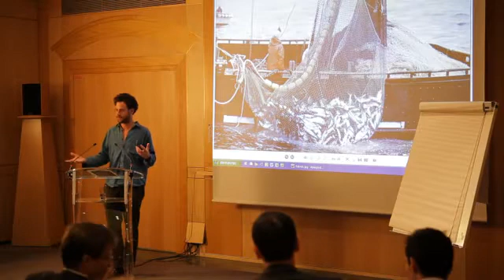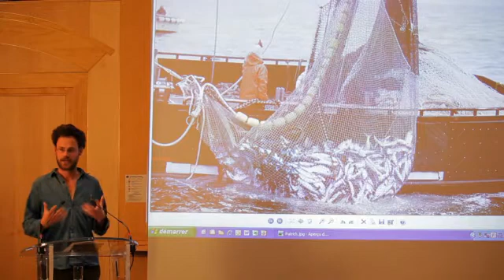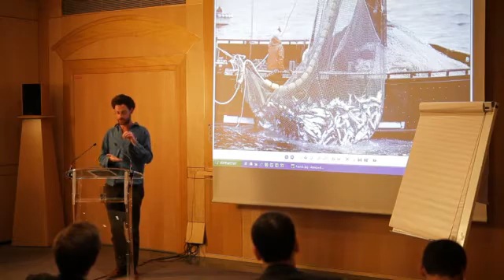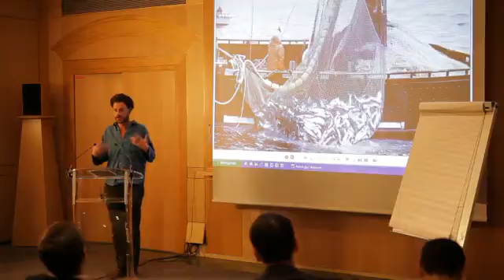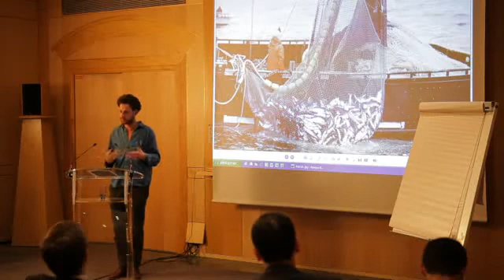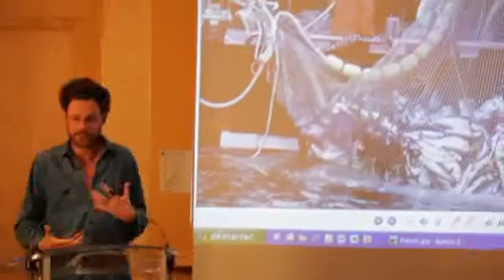Patrick Bresnihan on 'Transforming the fisheries: the politics of environmental sustainability'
Patrick's research focuses on the politics of environmental sustainability in the context of the current re-structuring of the fisheries. He put forward three frames for critically examining the politics of environmental sustainability. Firstly, biopolitics which makes the preservation of life the starting point for sustainability. Secondly, post-politics which limits conflicts over resource use through forms of consensual decision making. Thirdly, imperceptible politics which looks at how continuous experience escapes hegemonic representations of fishermen and the marine environment.